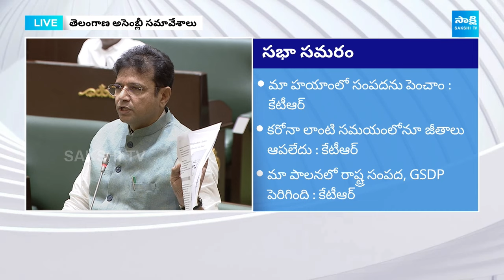Minister Sridhar Babu Counter to KTR | KCR | Revanth Reddy | Telangana Assembly